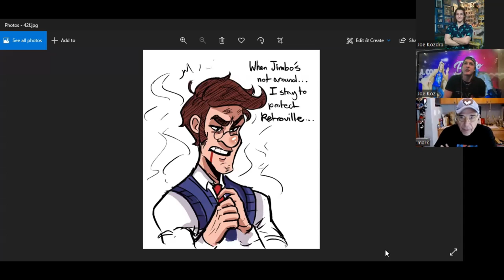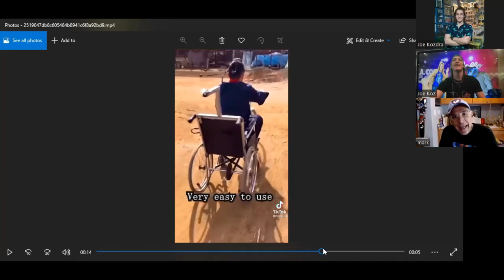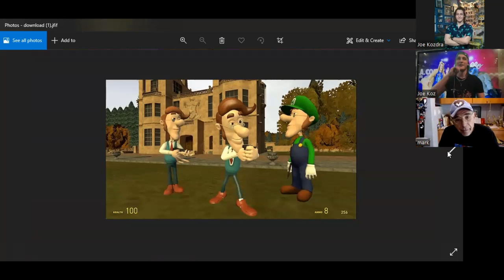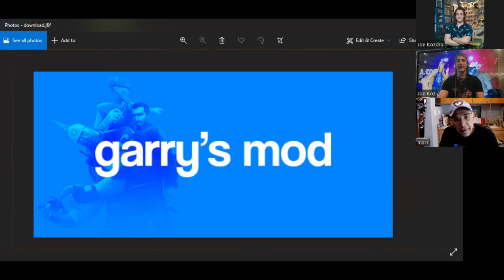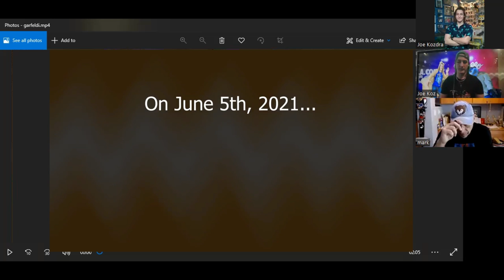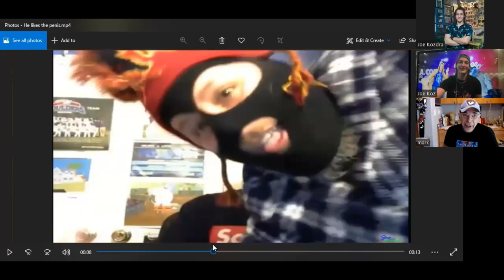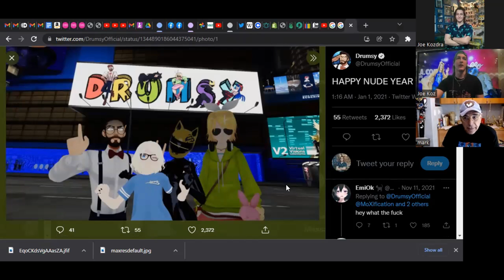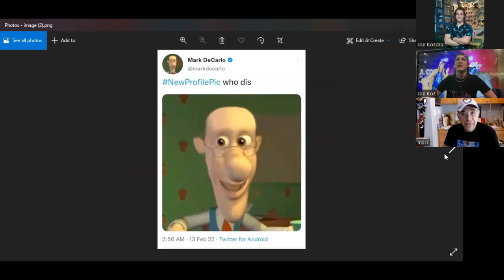Mark DeCarlo Reacts to the Internet!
In this first trip into the Shadow Realm, Mark learns of Drumsy, Garfeldi, and more!

Avocado T-Shirt